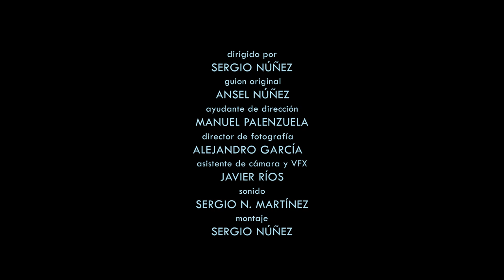Seré tus ojos Tráiler